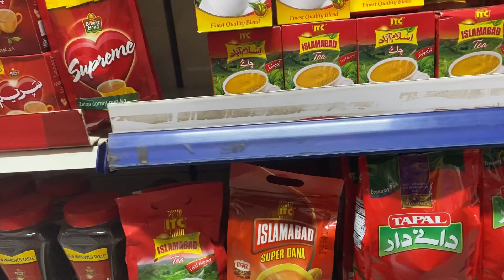Ammi nai banaye mazedar khare masoor ki biryani